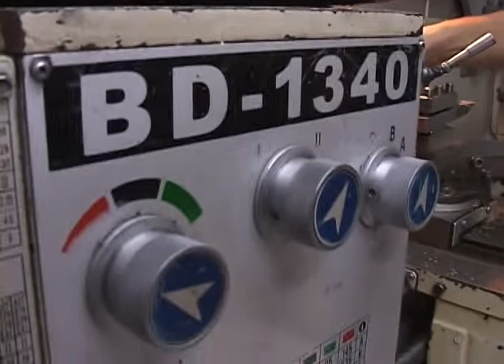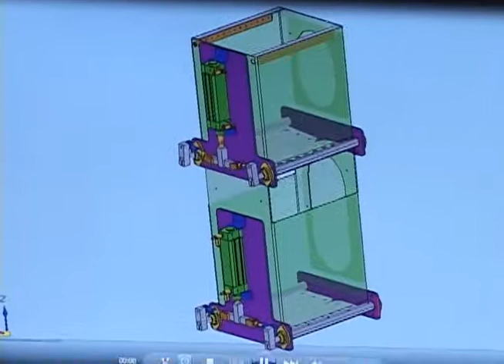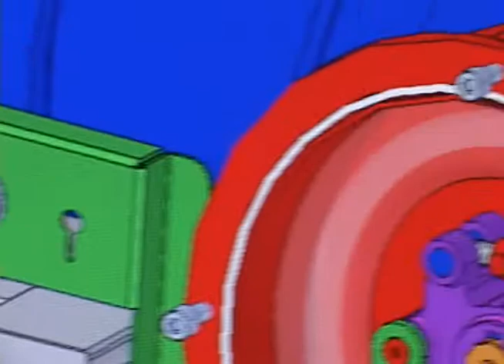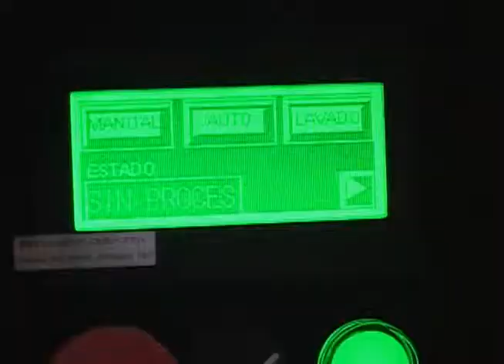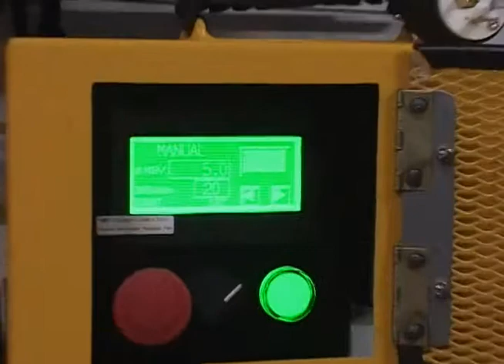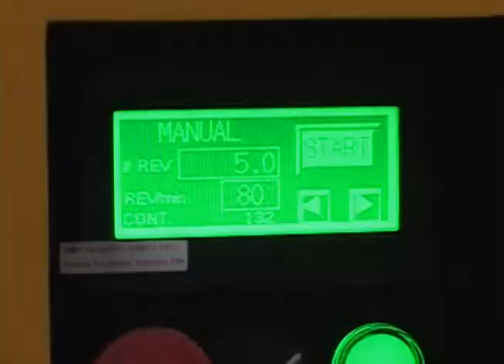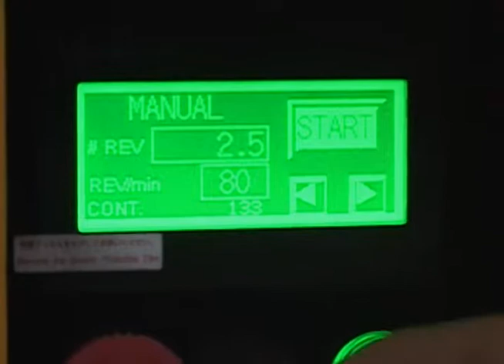Soluciones Metálicas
donde diseñan y fabrican máquinas, y saben muchísimo de soldadura.
Aprendamos más sobre el tema, y adentrémonos en el mundo metalmecánico.